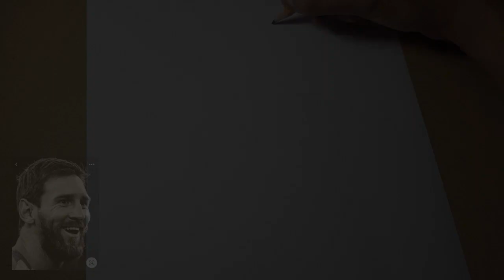Dibujando a LEO MESSI jugador ARGENTINA | Copa del mundo Qatar 2022 | Timelapse